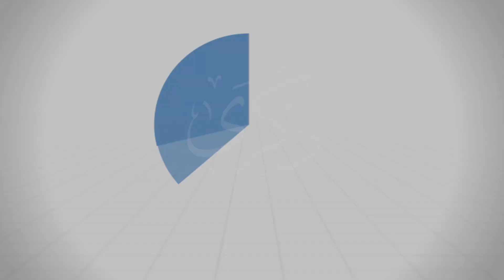بلال بن سعد 3 - د.محمد خير الشعال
تَعرِض المحاضرة للحديث عن الصاحب(أثره- أهمية تخيره- دعوته إلى الخير) وعن الأمر بالمعروف(أهميته- أثره- تبعات تركه) وعن استعظام الذنب.